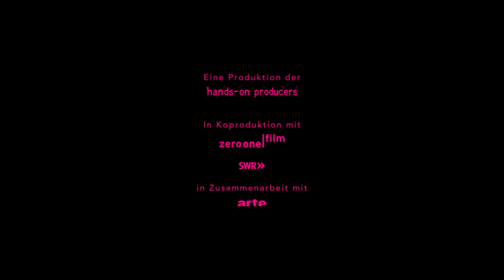DIE RÜDEN - offizieller Kino-Trailer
Vier verurteilte Gewaltstraftäter, drei hochgradig bissige Hunde und eine Frau, die bereit ist, in den Kampf zu ziehen gegen den Kreislauf der Gewalt und gegen starre Institutionen. Vor allem aber gegen ihre eigenen Zweifel an der Erlösung von dem Bösen.

DIE RÜDEN führt ins Herz einer Finsternis, die heute mit toxischer Maskulinität umschrieben wird. In einer Arena aus dunklem, vernarbtem Beton treffen vier junge Gewaltstraftäter auf drei bedrohliche Hunde. Testosteron pur also, wäre da nicht Lu, die angstfreie, hochkonzentrierte Hundetrainerin. Lu siedelt ihr riskantes und von den Autoritäten misstrauisch überwachtes Projekt jenseits der Fragen nach Täter und Opfer, Schuld und Sühne an. So wird sie zur Provokation und ihr Ansatz zum Sprengsatz für ein System, das noch immer glaubt, man könne Gut und Böse wirklich auseinander sortieren. DIE RÜDEN ist eine so eindrückliche wie verstörende Reise zum Mittelpunkt der Menschlichkeit.